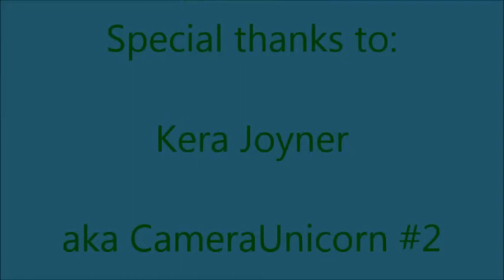PuddleJumpers Vlog Episode 2 (Bread Challenge&Superhero Impressions)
Hey guys!!! We are here with the second episode that you have all been waiting for! This PuddleJumpers Vlog is our Superhero Impressions and the Bread Challenge. We recommended the song Broken Handed by SR-71 (link further down). Hope you enjoy!! Next week is the Cinnamon Challenge and Obsessions/Fangirling. So please join us then as well!